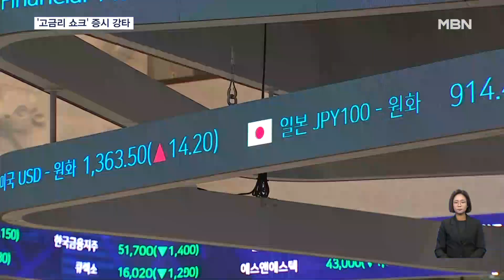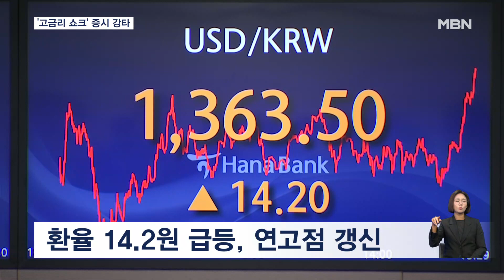'고금리 공포' 코스피 2,400선도 위태…환율은 14원 급등 [굿모닝 MBN]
【 앵커멘트 】
  우리 경제의 주력인 반도체 생산이 13개월 만에 반등하고, 지난달 수출은 10개월 만에 최고 실적을 냈습니다.

  외국인들의 직접투자액도 역대 최고를 기록했습니다.

  정부는 조심스럽지만, 경기가 반등하는 조짐이라고 판단하고 있습니다.

  하지만, 금융시장과 실물 경기는 그렇지가 않습니다.

  긴 연휴 끝에 어제(4일) 문을 연 코스피 시장은 외국인과 기관의 매도 폭탄 속에 하반기 최대폭으로 급락했고, 환율도 14원 급등해 11개월 만에 연고점을 갱신했습니다.

  고금리와 고물가, 고유가의 3고 파고가 여전히 드센 모양새입니다.

  먼저 최은미 기자가 보도합니다.

【 기자 】
  코스피가 전 거래일 대비 2.4% 넘게 하락하며 6개월 만에 2,410선을 내주고 2,405포인트로 마감했습니다.

  지난 3월 미국 실리콘밸리은행 사태 이후 최대 폭으로 하락한 것입니다.

  외국인과 기관이 8,700억 원 가까이 물량을 쏟아내자 개인이 8,300억 원 사들였지만, 판을 바꾸기엔 역부족이었습니다.

  코스닥은 낙폭이 더 컸습니다.

  4% 급락하며 807포인트로 마감했습니다.

▶ 스탠딩 : 최은미 / 기자
- "미국 연방준비제도가 추가 금리 인상을 시사하며 고금리 상황이 상당기간 지속할 것으로 전망되자, 안전 자산 선호 심리가 강해지며 주식시장에서 자금이 이탈한 결과입니다."

  돈이 주식에서 채권으로 옮겨가며 미국 10년 물 국채금리가 4.8%를 돌파해 2007년 이후 최고치를 기록했습니다.

  미 달러화 가치도 급등했습니다.

  원·달러 환율은 무려 14.2원 급등한 1363.5원으로 마감하며 연고점을 또다시 갈아치웠습니다.

▶ 인터뷰 : 서정훈 / 하나은행 연구위원
- "(미 연준이) 11월에도 금리 인상을 할 가능성이 커져 있기 때문에, 10월부터 11월 사이에 높은 변동성이 예상돼 환율은 상단이 확실히 열려 있다고 보는 것이 맞다…."

  반도체가 살아날 조짐을 보이고 있지만, 고금리와 고물가의 파고가 워낙 커 하반기 경기회복을 속단하기 어렵다는 주장에 힘이 실리고 있습니다.

  영상취재 : 이우진 기자
  영상편집 : 이동민
  그래픽   : 송지수